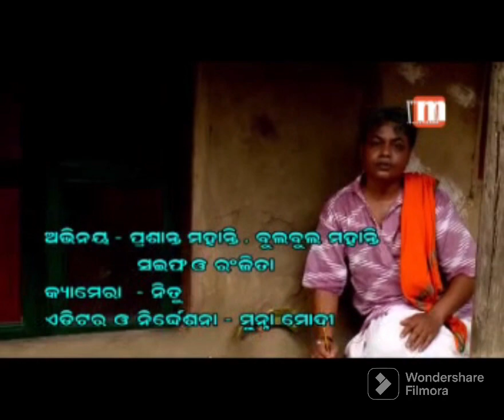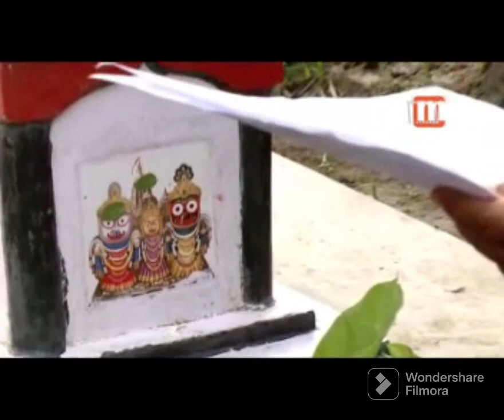Sesa chithi lekhu chi ll Odia Jaganath Bhajan ll Prabhash Mohanty ll Maa Durga Music ll#2024#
Sesa Chithi Lekhu chi
Odia  jagannath Bhajan
Odia Bhajan
Odia Song
Prabhash Mohanty
Lyric : Prabhash Mohanty
Singer: Prabhash Mohanty
Song Composed by : Prabhash Mohanty
Music Arranged By : Sanjay Bhai
Song Recording At : T. Soiree Recording  Studio  . Cuttack. Orissa
Music Star Pk
Maa Durga Music
video Graphics: Muna Modi
Starer: prasanta mohanty,